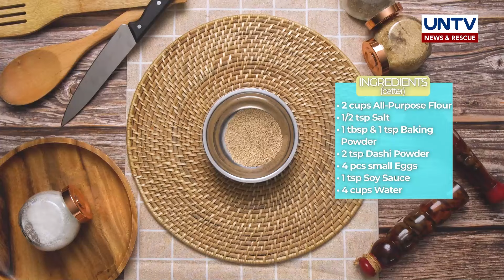Simpleng paraan ng pagluluto ng Takoyaki | Cook Eat Right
Isa sa kinahihiligan ang Japanese Streetfood na Takoyaki. Isa itong healthy snack na gawa sa gulay at seafood, partikular na ang Octopus.